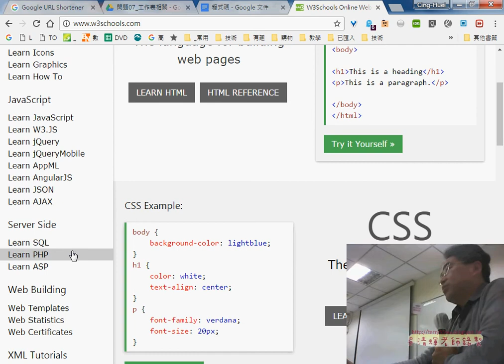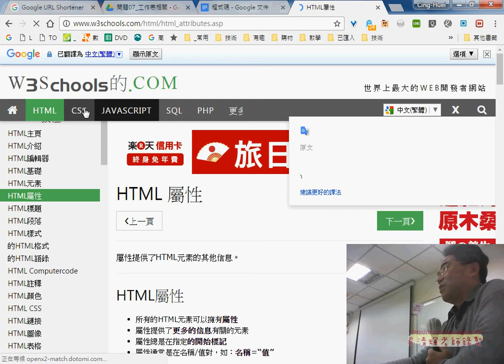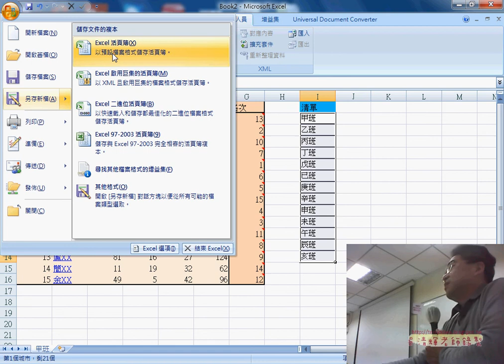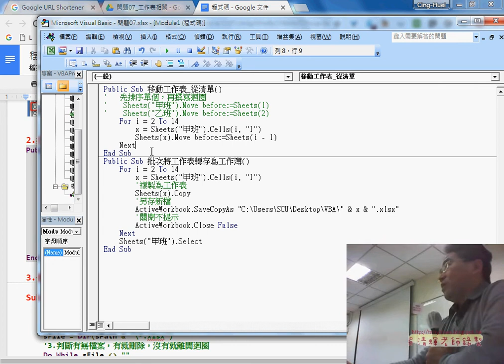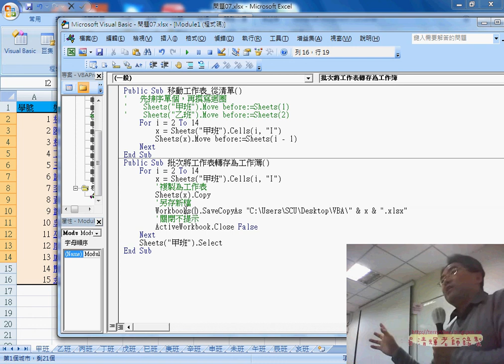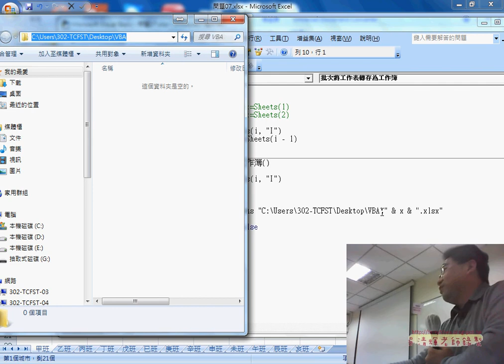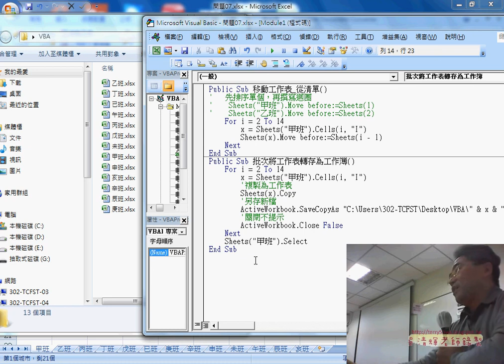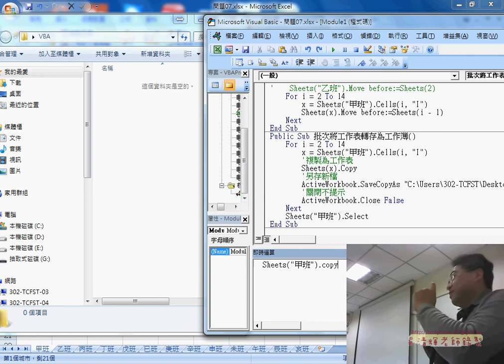06 用COPY方法批次複製與轉存為工作簿